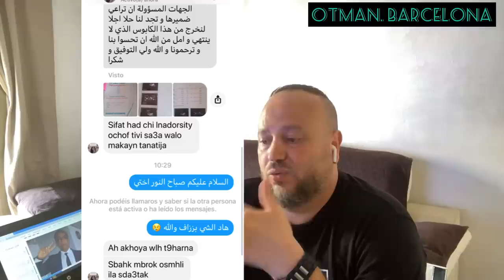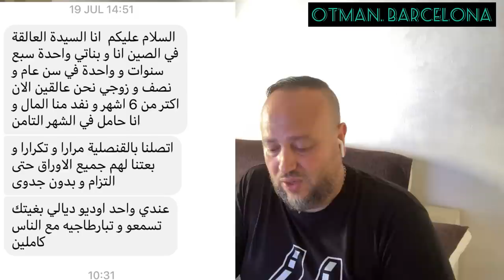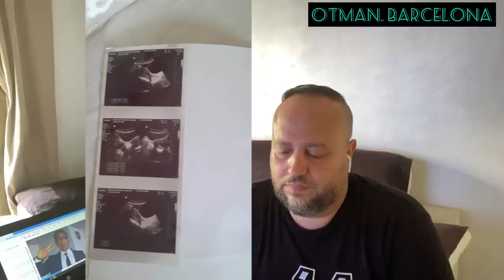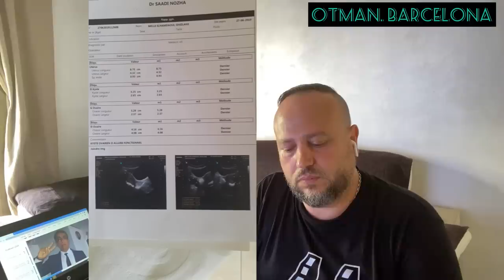الافراج عن حميد المهداوي عالقي سبتة ومليلية يطالبون بفتح الحدود البرية مابقيناش قارين نصبرو